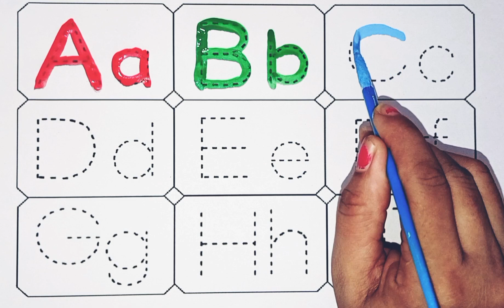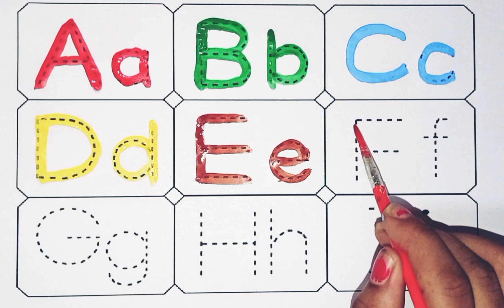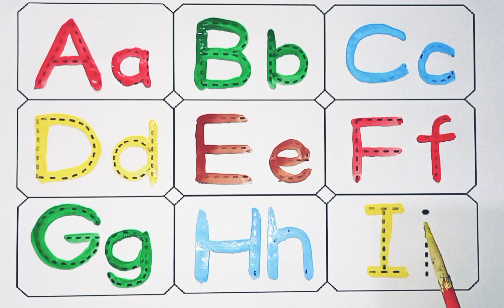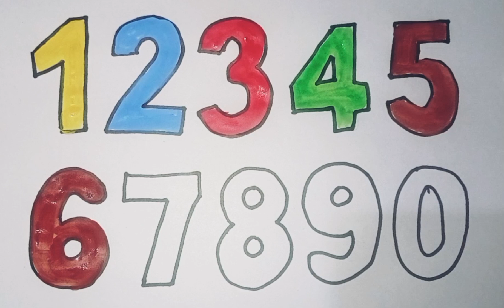Learn ABCD Alphabets and numbers counting 123.Shapes for kids and Toddlers.ABC nursery song.